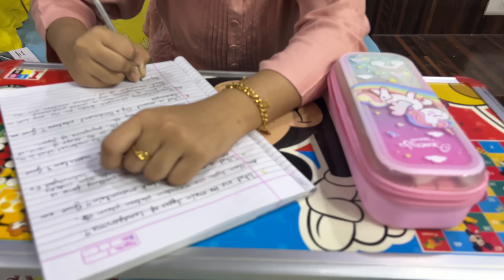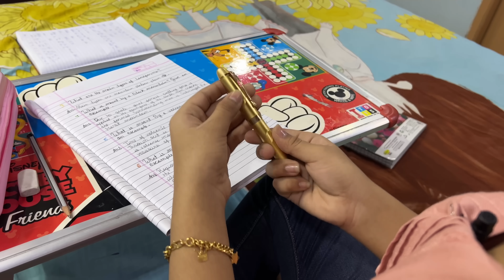RIDDHI KA NEW “LUCKY PEN” || RIDDHI THALASSEMIA MAJOR GIRL !!!